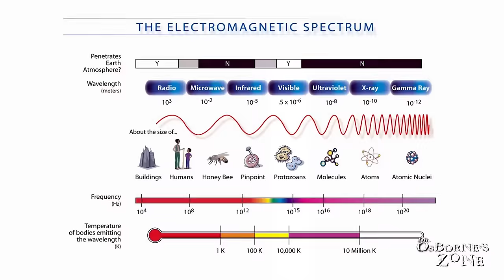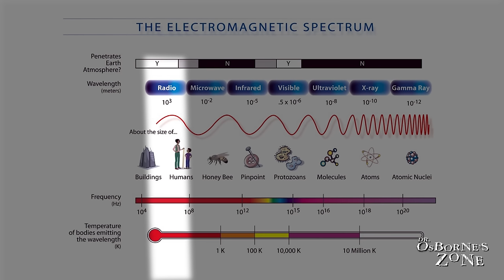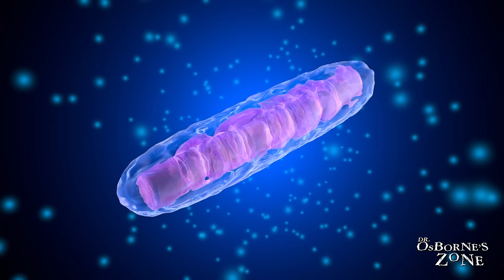The Surprising Connection Between Light and Your Health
Ari Whitten, M.S. is the best-selling author of The Ultimate Guide To Red Light Therapy, and Eat For Energy: How To Beat Fatigue, and Supercharge Your Mitochondria For All-Day Energy. He’s a natural health expert who takes an evidence-based approach to human energy optimization. He has a Bachelor of Science in Kinesiology, certifications from the National Academy of Sports Medicine as a Corrective Exercise Specialist and Performance Enhancement Specialist, has extensive graduate-level training in Clinical Psychology, and holds a Master of Science degree in Human Nutrition and Functional Medicine.

In this conversation, Dr. Osborne and Ari Whitten talk about the benefits of red and near-infrared light on human health. They discuss how light interacts with human biology, including the electromagnetic spectrum, the role of light in vitamin D synthesis, the circadian system, and the bioactivity of red and near-infrared light.